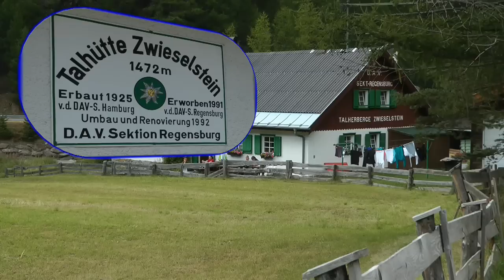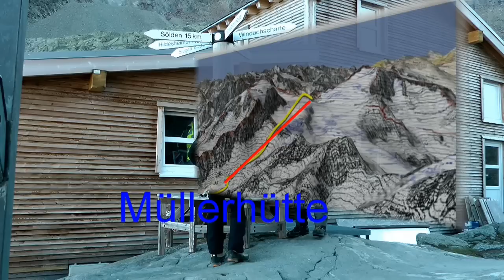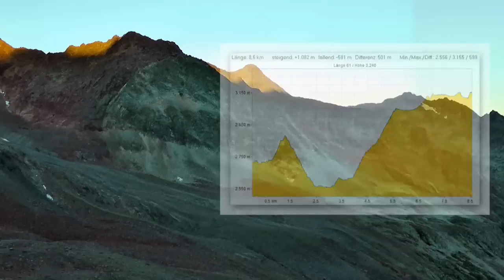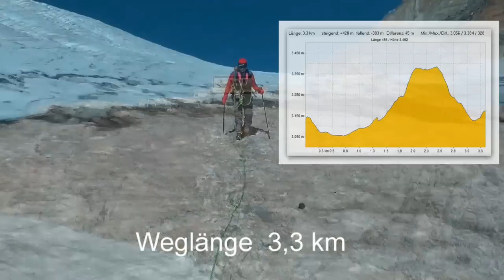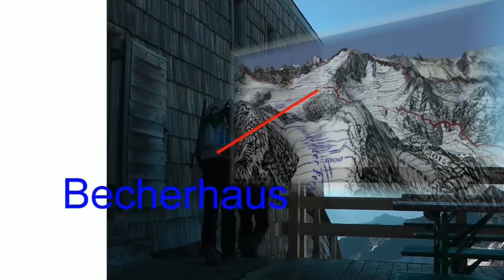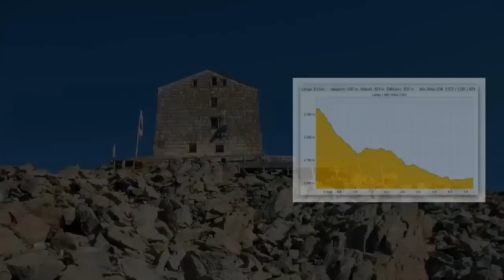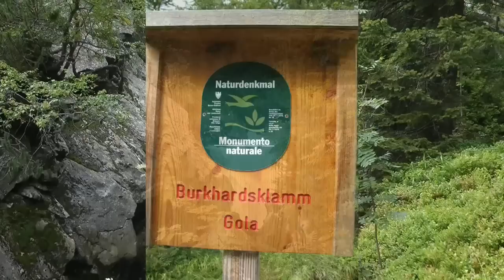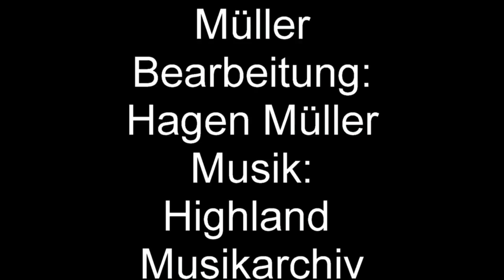Zauberwelt Hochstubai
Hochtour von der Siegerlandhütte zur Müllerhütte, Signalgipfel, Becherhaus zur Teplitzer Hütte.